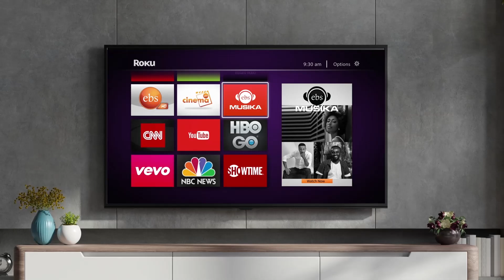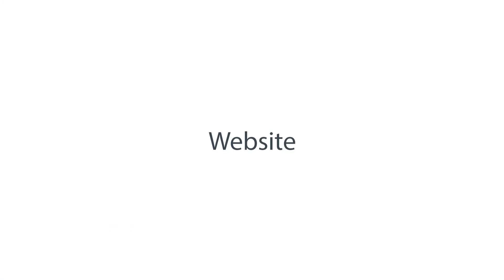የቅዝቃዜ ወቅት የአፍንጫ አለርጂ መንስኤ እና መፍትሄ // ስለጤናዎ በእሁድን በኢቢኤስ //